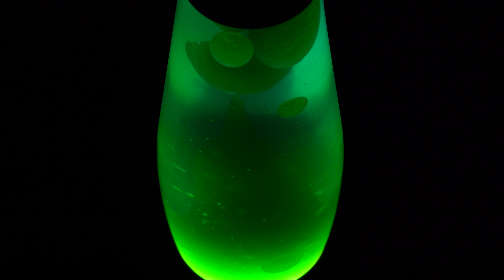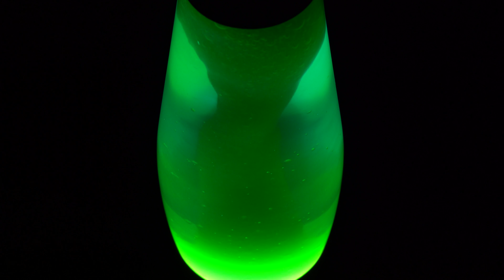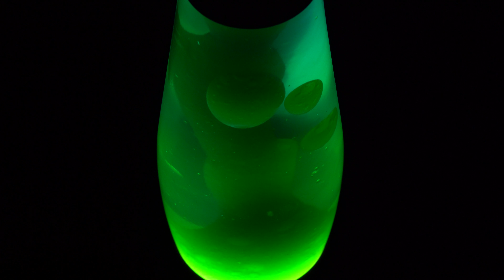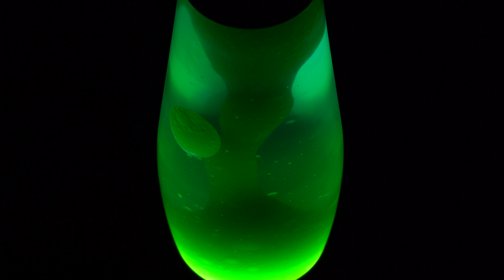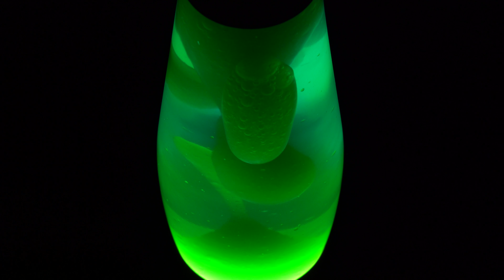Lava Lamp 2 - 4k Wall Art Green Lava Lamp Background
A mid shot looking down up in 4k of a classic lava lamp, create a lava lamp background for your wall art projected backgrounds.